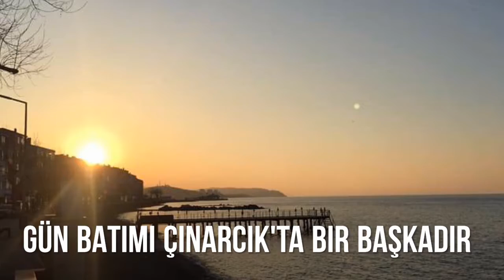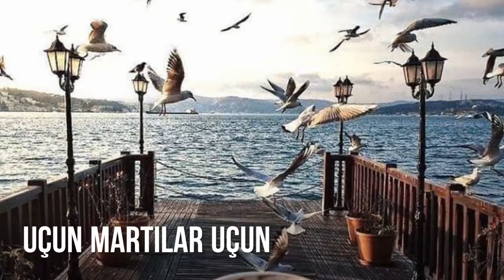Çinarcik bir baskadir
Cinarcik her haliyle guzel